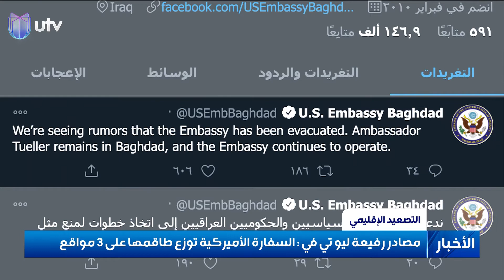مصادر رفيعة ليو تي في: السفارة الأميركية توزع طاقمها على 3 مواقع التوتر الأقصى قائم الى ذكرى اغت